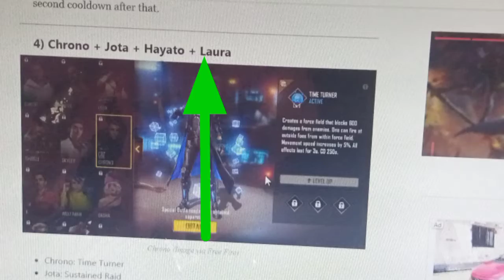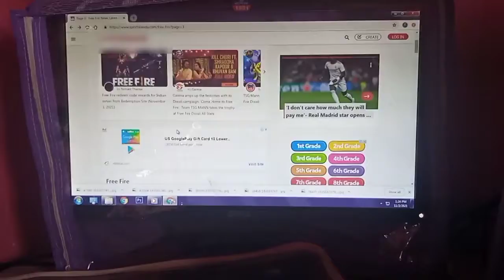FREE FIRE TOP 5 MOST AGGRESSIVE CHARECTER FOR RANK PUSH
😆😆FREE FIRE BEST RANK PUSH AGGRESSIVE CHARECTERS ..😆😆

🚫☢️☣️⛔IGNORE TAGS⛔☢️☣️🚫